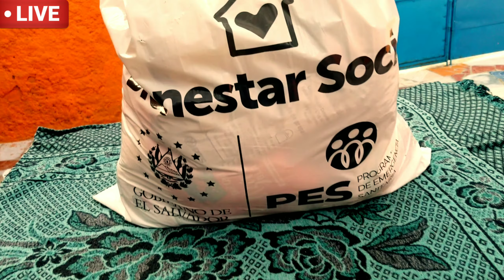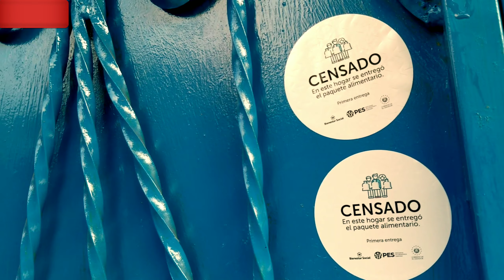BOLSA SOLIDARIA NAYIB BUKELE 🇸🇻💯 || EL SALVADOR 🇸🇻🇸🇻